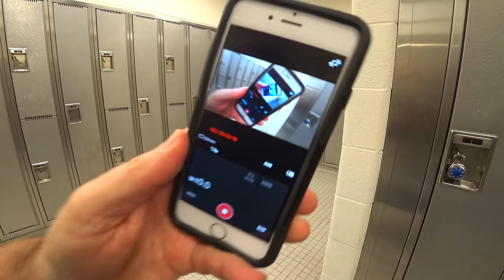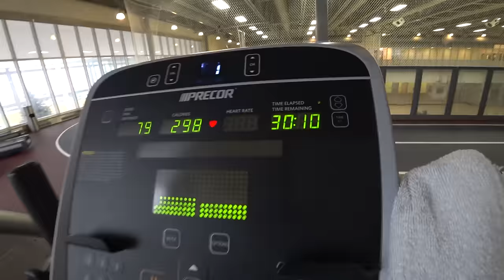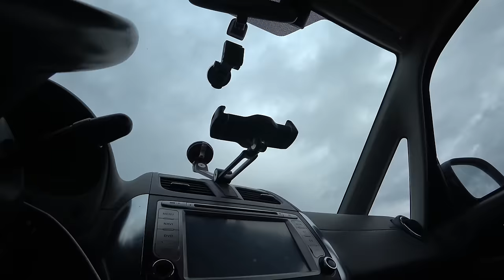My First 4K Vlog and Probably My Last!